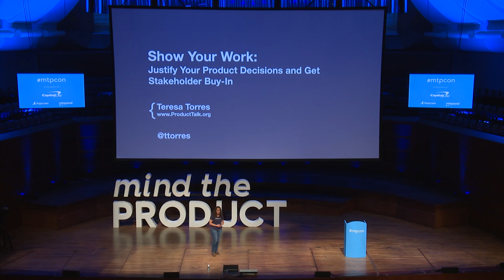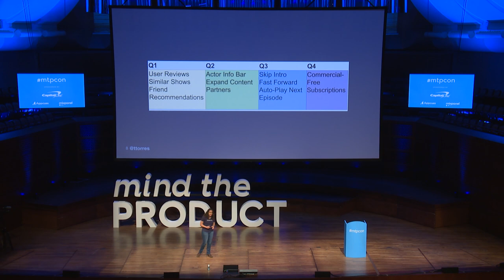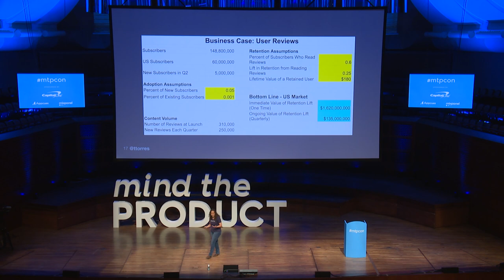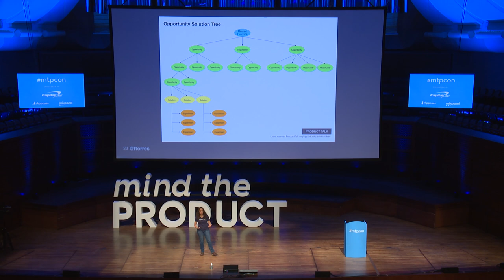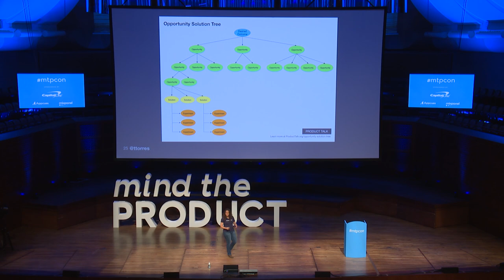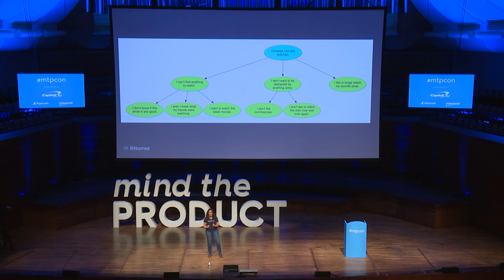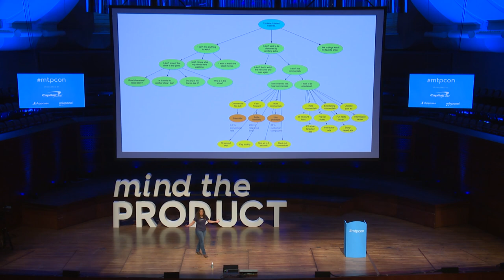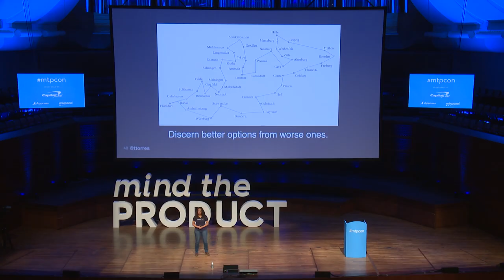Justify Your Product Decisions and get Stakeholder Buy in - Teresa Torres Mind the Product SF 2019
In this closing keynote from mtpcon San Francisco, product discovery coach Teresa Torres shares her insights on how product managers can co-create solutions with stakeholders and better manage expectations.

Teresa starts by pointing out that we all find comfort in getting the right answer. She points out that product managers typically advocate for their own point of view in meetings with stakeholders, and resist suggestions for change. When we’re asked to build something other than what we’ve suggested we complain to whoever will listen. It means that we create the problems we have with stakeholders. By only presenting the final answers we ask stakeholders to give their opinions about our answers, and not about our work, so it shouldn’t be surprising if they don’t agree with us.